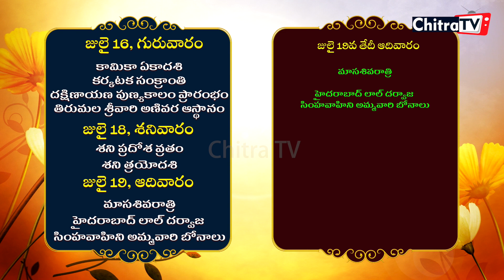Festivals in this Week | ఈ వారంలో పండుగలు | 13th to 19th July 2020 | Chitra TV | Praneeth Sharma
Festivals in this Week | ఈ వారంలో పండుగలు | 13th to 19th  July 2020 | Chitra TV | Praneeth Sharma Rampally

కామికా ఏకాదశి
కర్కటక సంక్రాంతి
దక్షిణాయణ పుణ్యకాలం ప్రారంభం
తిరుమల శ్రీవారి అణివర ఆస్థానం
శని ప్రదోశ వ్రతం
శని త్రయోదశి
మాసశివరాత్రి
హైదరాబాద్ లాల్ దర్వాజ సింహవాహిని అమ్మవారి బోనాలు

Samsung TAB Best for ONLINE Classes & PUBG

My Phone